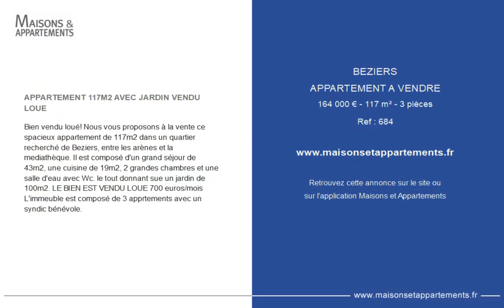BÉZIERS - APPARTEMENT A VENDRE - 164 000 € - 117 m² - 3 pièce(s)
Référence : 684

APPARTEMENT 117M2 AVEC JARDIN VENDU LOUE

Bien vendu loué! Nous vous proposons à la vente ce spacieux appartement de 117m2 dans un quartier recherché de Beziers, entre les arènes et la mediathèque. Il est composé d'un grand séjour de 43m2, une cuisine de 19m2, 2 grandes chambres et une salle d'eau avec Wc. le tout donnant sue un jardin de 100m2. LE BIEN EST VENDU LOUE 700 euros/mois L'immeuble est composé de 3 apprtements avec un syndic bénévole.

Cette annonce vous est proposée par l'agence Agence biterroise immobiliere

|2468649|